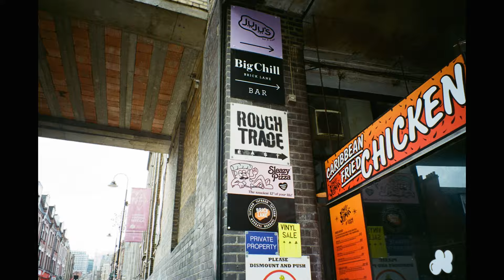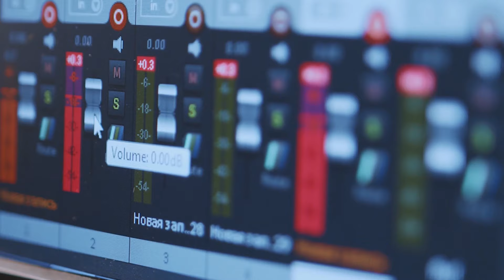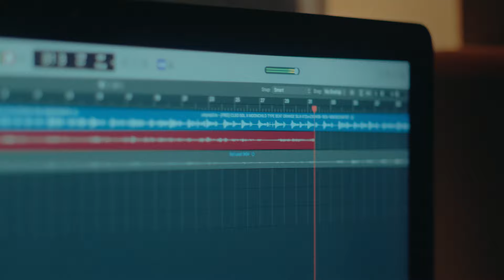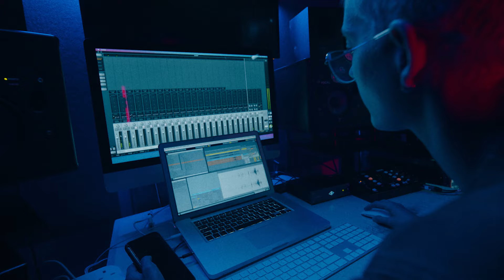The Rest Is Noise - an intimate portrait of East London’s underground music scene | Huck Presents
The Rest Is Noise is a celebration of East London’s music scene and an exploration of the opportunities and challenges that face emerging musicians today. Directed by Francisco Mazziotti, the short documentary takes an artist’s eye view, following three up-and-coming musicians: TIMANTI, a DJ and producer from the UK; QUEEN KALTOUM, an Italian-Moroccan Neo Soul and Jazz singer-songwriter; and multicultural indie rock band Kōya Belharra.

Written & Directed by Francisco Mazziotti @fran.mazziotti
Cinematography by Santiago Bernaldo De Quiros @santiagoberni
Edited by Juan Pablo Arrieta @jparrietas
Music & Sound Design by Joaquin Otero @silence.Audio
Produced by Francisco Mazziotti & Santiago Bernaldo de Quiros
Color Grade by Daniel Carrizo @dancarrizo.cc
Film Stock by Kodak @kodak_shootfilm
Film Lab & Scan by Cinelab UK @cinelabuk